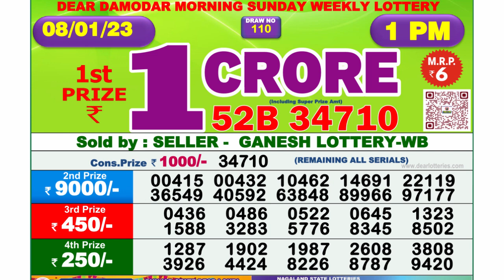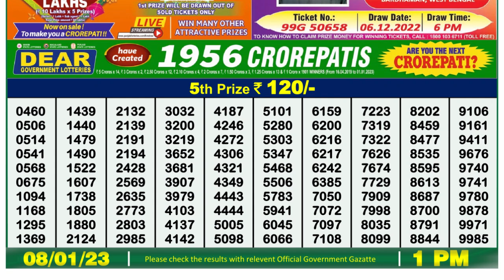Dear Lottery Sambad 1pm today 08.01.23 Nagaland State Lottery Result